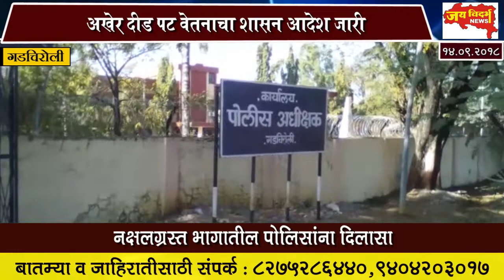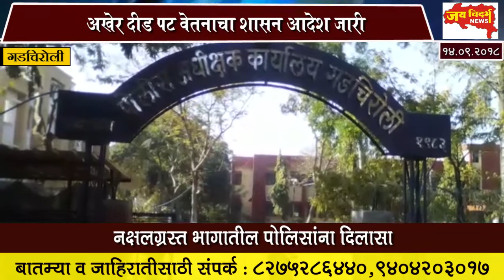अखेर दीड पट वेतनाचा शासन आदेश जारी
नक्षलग्रस्त भागातील पोलिसांना दिलासा